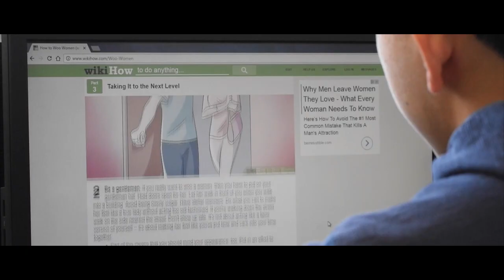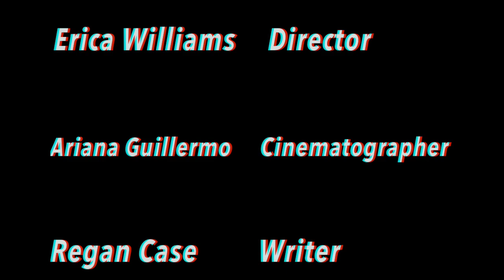Trial and Error- Short Film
Director- Erica Williams
Cinematographer- Ariana Guillermo
Writers- Regan Case and Ariana Guillermo
Producer- Ariana Guillermo
Editor- Ariana Guillermo

Scientist- Cameron Furstenburg
Subject #1- Juan Velazquez
Girl of Interest- Erica Williams
Girl Interest's Friend- Regan case